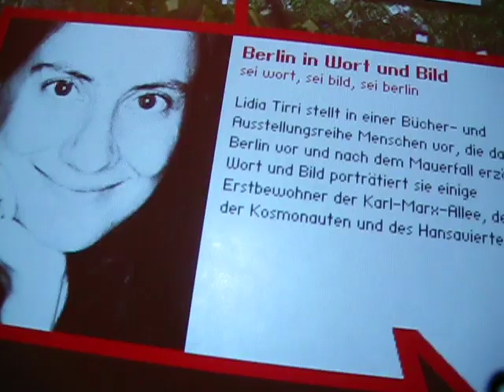Cool feature city hall Berlin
Really nice feature in the city hall in Berlin (Germany). No fixed buttons, no screen. Just a beamer and a sensor.